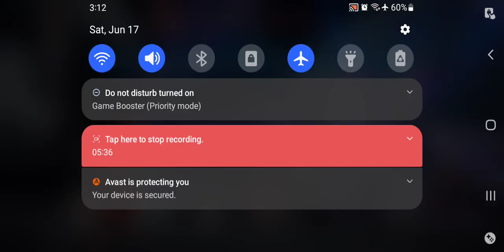Honkai Star Rail - Story Mode Walkthrough Pt 6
everything you need to know about honkai star rail,